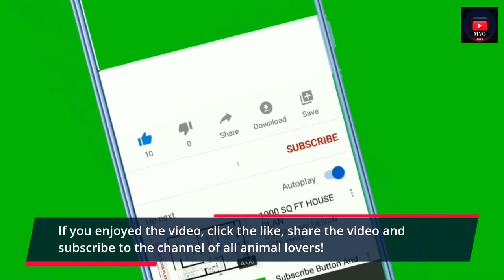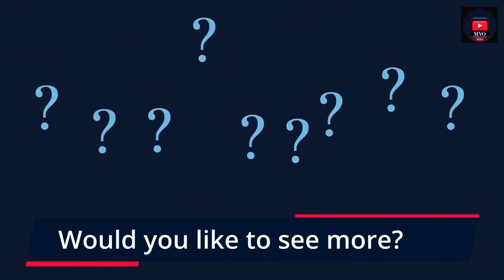Top 10 Luckiest Cat Names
- Track Info -

00:00 - 03:09 Toys - Hunter Milo

 • Toys - Hunter Milo |

Licensee:
chriso82

Audio File ID:
96470

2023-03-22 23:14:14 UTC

- bells-logo-140886-license

Licensee:
chriso82

Audio File Title:
Bells Logo

Audio File ID:
140886

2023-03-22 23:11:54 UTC